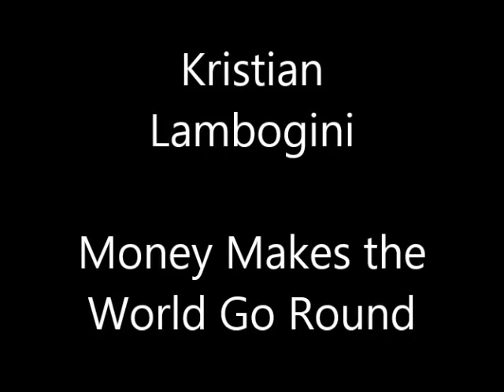Kristian Lambogini - Money Makes The World Go Round